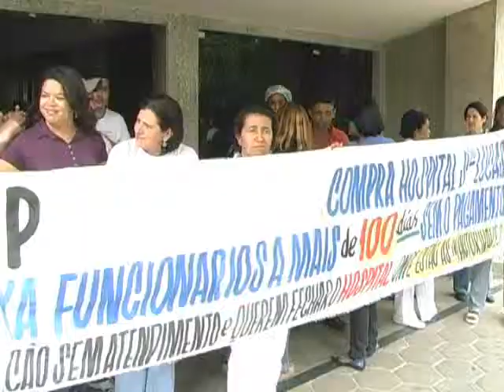Tv Imigrantes ( Fechamento do Hospital São Lucas)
Fechamento do Hospital São Lucas Reportagem de Elvis Passos e Flavio Mota